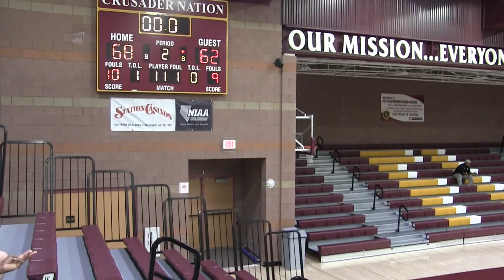ACHS vs Pasadena